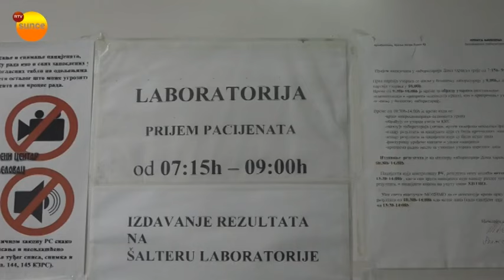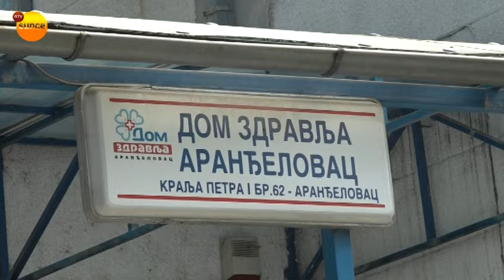Preventivni internistički pregledi u ZC Aranđelovac